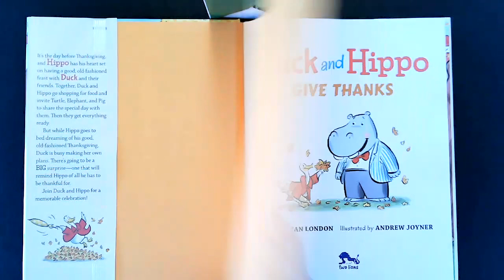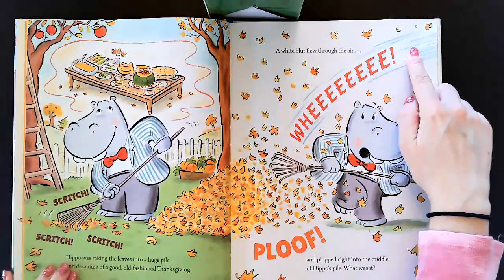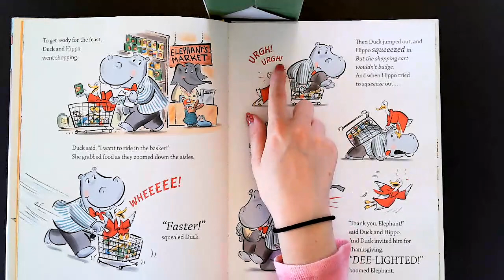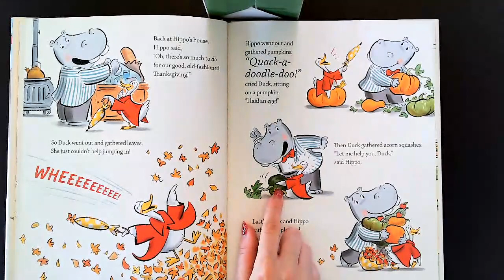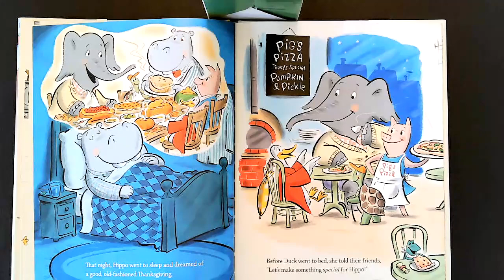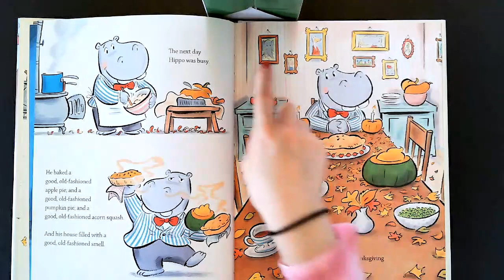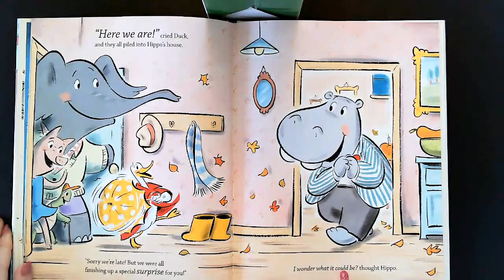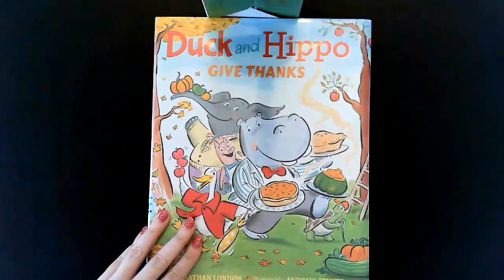"Duck and Hippo Give Thanks" Read Aloud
It's the day before Thanksgiving, and Hippo has his heart set on having a good, old-fashioned feast with Duck and their friends.  Together, Duck and Hippo go shopping for food and invite Turtle, Elephant, and Pig to share the special day with them.  Then they get everything ready.

But while Hippo goes to bed dreaming of his good, old-fashioned Thanksgiving, Duck is busy making her own plans.  There's going to be a BIG surprise -- one that will remind Hippo of all he has to be thankful for.  Join Duck and Hippo for a memorable celebration!

Join me as I read "Duck and Hippo Give Thanks," by Jonathan London and illustrated by Andrew Joyner

Two Lions, 2018